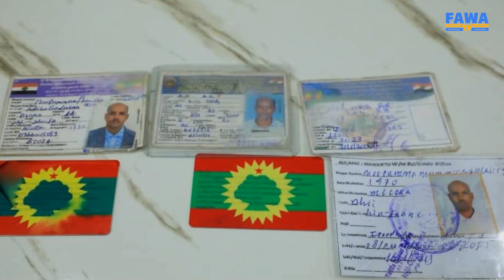🛑ሰበር ዜና በቁጥጥር ስር ውለዋል!! ታዬ ደንዳአ በህግ ቁጥጥር ስር ዋሉ - አቶ ታዬ ደንደአ Taye Dendea | ጠ/ሚ አቢይ አህመድ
አቶ ታዬ በሕግ የሚያስጠይቃቸው ጉዳይ ይኖር ይሆን ?
" በሕግ መጠየቅ ምን ችግር አለው፤ ነገር ግን ሕግ የታለና በሕግ ይጠይቁኛል። ከጠየቁኝ ደግሞ ዝግጁ ነኝ " - አቶ ታዬ ደንደአ

ዛሬውኑ ሰብስክራይብ በማድረግ የፋዋ ቲቪ ቤተሰብ ይሁኑ!
በየዕለቱ የምንለቃቸው የተመረጡ ዝግጅቶቻችን እንዲደርሷችሁ የደወል ምልክቷን መጫናችሁን አትርሱ!